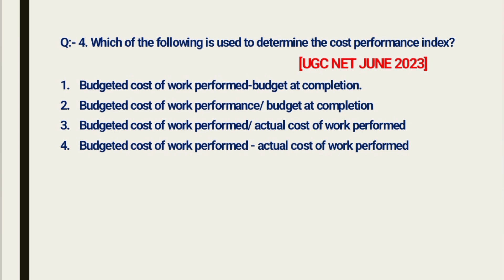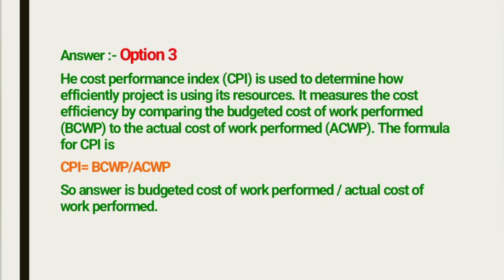4.UGC NET software engineering || computer science PYQ UGC NET Q- 4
Software engineering
UGC NET
Pyq UGC NET
Ugc net software engineering
Ugc net pyq computer science